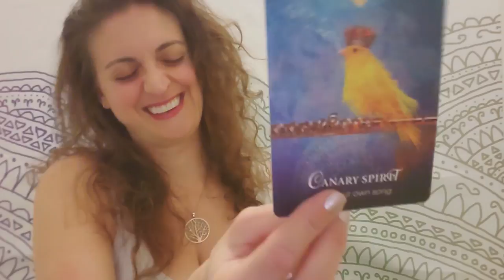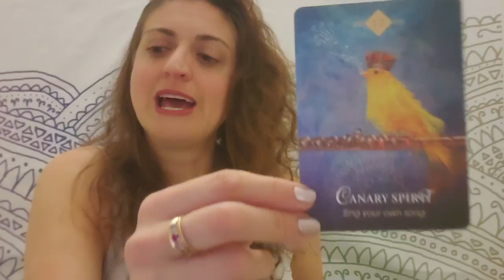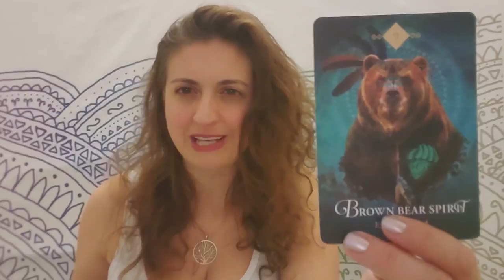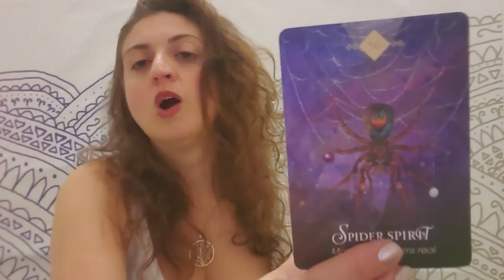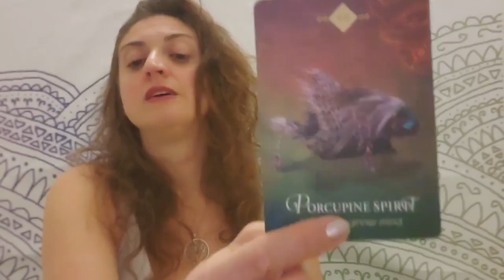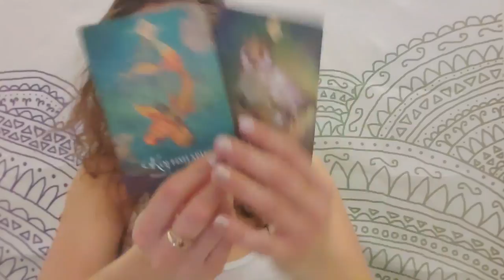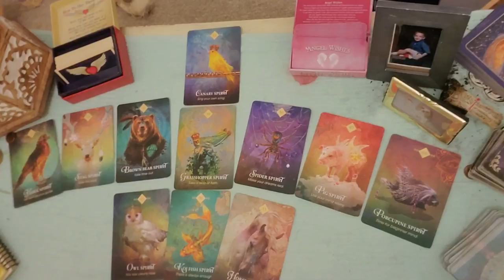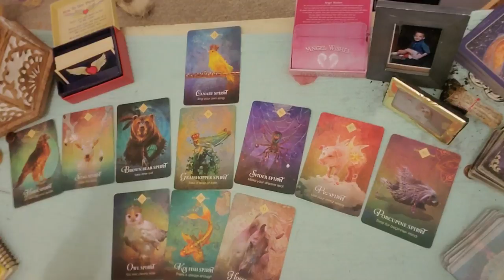♌❤Leo: They've finally come around ❤♌